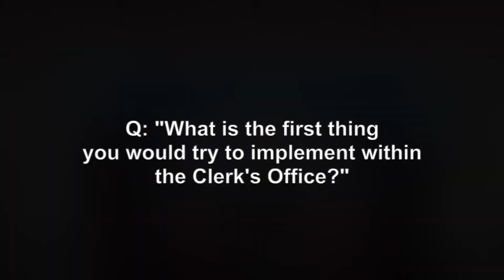Romeo v Boyce: Excerpt during the WROC-TV 8 News Debate for Monroe County Clerk, October 7, 2020.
Rochester -- This exchange is all you need to know why working people, many of them CSEA members who are employed by the Monroe County Clerk's Office, overwhelmingly support the re-election of Jamie Romeo as their Monroe County Clerk.